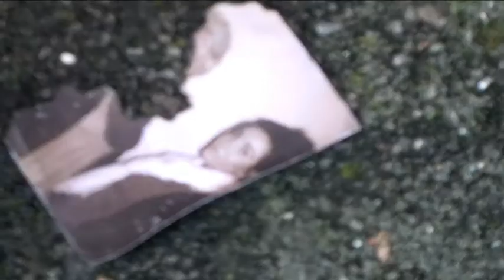crucifix trailer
movie trailer for a-level media studies